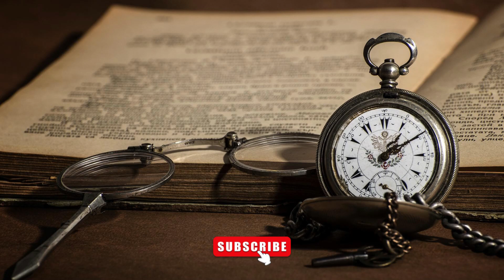„Kamienie na Szaniec” – Przewodnik po Dziele Kamińskiego | Streszczenie i Analiza - Rozdział VIII-X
Odkryj głębię i wielowymiarowość „Kamieni na Szaniec” Aleksandra Kamińskiego w naszym szczegółowym streszczeniu i analizie! 🌟 Ten film jest esencją tej poruszającej lektury szkolnej, przedstawiając kluczowe momenty, bohaterów i ich dylematy moralne w walce o wolność. 🇵🇱✨

„Kamienie na Szaniec” to symbol odwagi, poświęcenia i niezłomnej przyjaźni w obliczu okrucieństwa wojny. Zanurz się w emocjonalną podróż przez każdy rozdział, odkrywając piękno słów Kamińskiego i głębokie przesłanie zawarte w jego dziele. 📖💫

Streszczenie „Kamieni na Szaniec”
Analiza dzieła Kamińskiego
Lektura szkolna
Polska literatura
Bohaterowie „Kamieni na Szaniec”
Aleksander Kamiński
Walka o wolność
Odwaga i poświęcenie

Czy jesteś gotów na literacką odyseję pełną refleksji, emocji i poznania? Kliknij „play” i zanurz się w świat „Kamieni na Szaniec”! 🌿📚